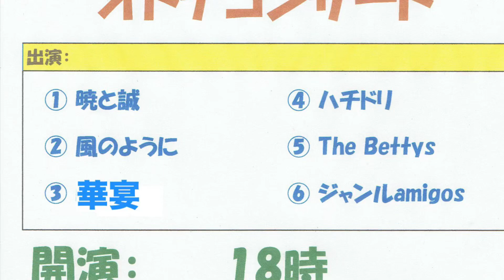成人の日オトナコンサート2024.01.08